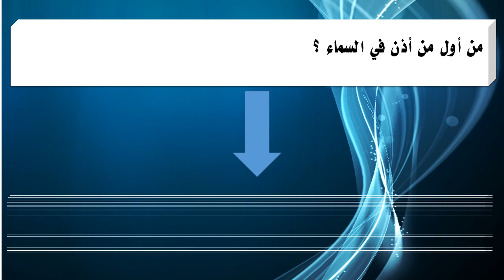من أول من أذن في السماء ؟